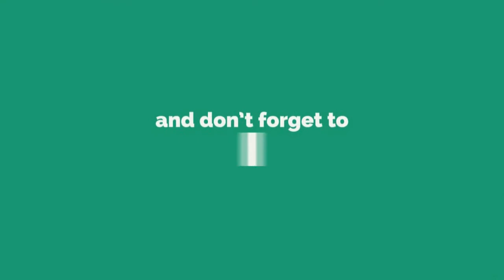POTATO FRY RECIPE | HOW TO MAKE BABY POTATO FRY | BABY ALOO FRY RECIPE | EASY LUNCH BOX RECIPE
Hello, Viewers Welcome to Magic Talks! Here you learn "HOW TO MAKE BABY POTATO FRY" in very easy Method.

Ingredients :

1, Baby Potatoes
2, Cooking Oil
3, Pink Salt
4, Chilly Powder
5, Turmeric Powder

Tasty South Indian Style - How to Cook Sambar Rice | Bisi bele bath | சாம்பார் சாதம் செய்யும் முறை

Friends, please post your feedback in the comments section below.